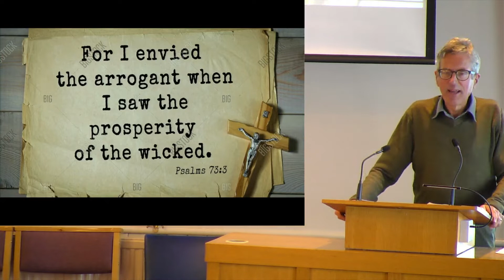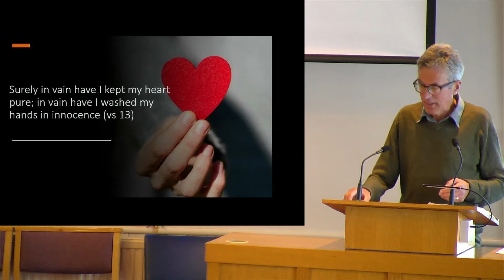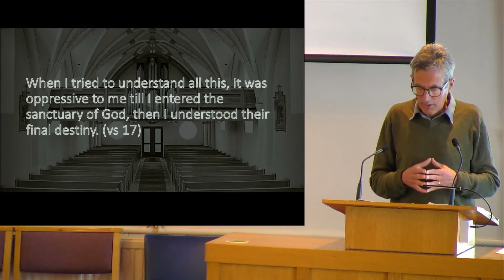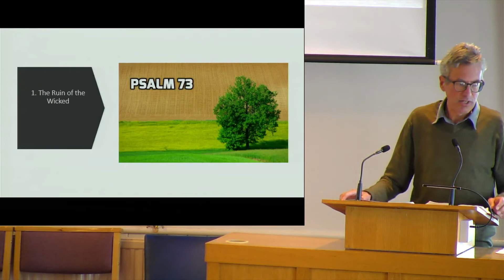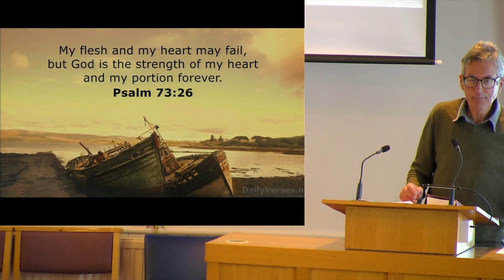Sunday Service 22nd May 2022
Today Andrew Blakeman brings us a message from Psalm 73